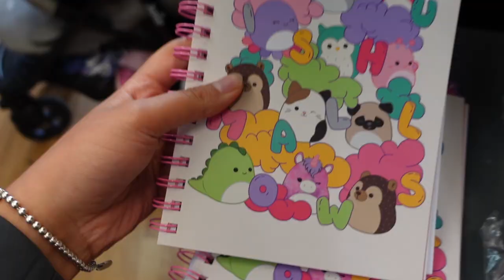London Brand Event Vlog: Exclusive Insights, Highlights, and More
Hi! Come along to a brand event with me and my friend Ena as we explore, feel our feelings and eat sushi 💗

 & @imhelenayasmin everywhere else!